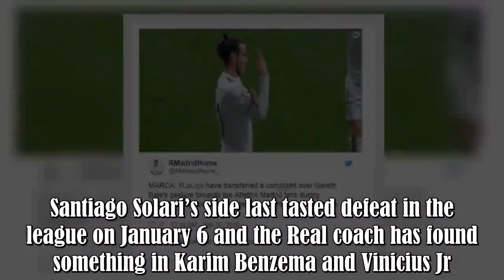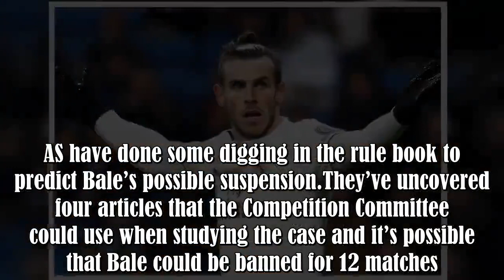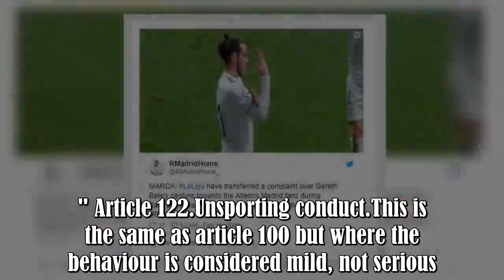The four relevant articles in the rule book after Gareth Bale is reported over Atletico Madrid gestu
The four relevant articles in the rule book after Gareth Bale is reported over Atletico Madrid gesture :
Real Madrid sent a statement in their 3-1 victory over Atletico on Saturday.In what has been a pretty tough season for Los Blancos in the wake of Cristiano Ronaldo and Zinedine Zidane’s departures, they still sit just six points behind leaders Barcelona.Santiago Solari’s side last tasted defeat in the league on January 6 and the Real coach has found something in Karim Benzema and Vinicius Jr.Neither player was on the scoresheet at the Wanda Metropolitano, though, with Casemiro, Sergio Ramos and :.